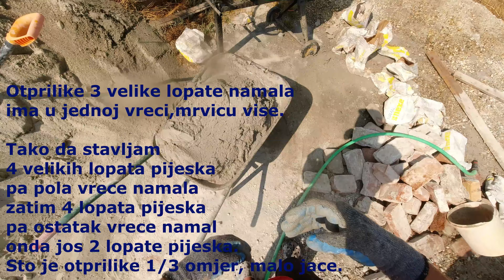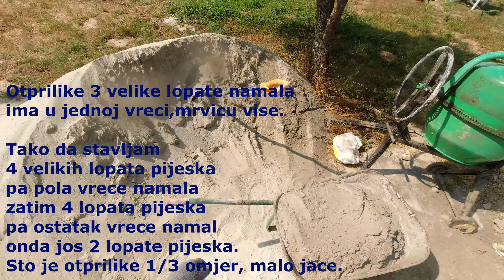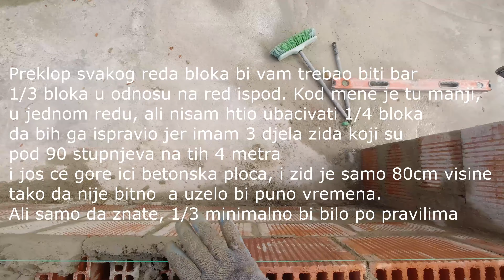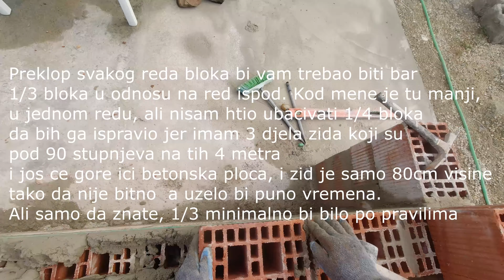DIY izrade pečenjare , pulta i stola za vanjsku kuhinju. 2. Dio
U ovom videu pocinjem zidanje pecenjare i objasnajvam oko hidroizolacije i zidanja.